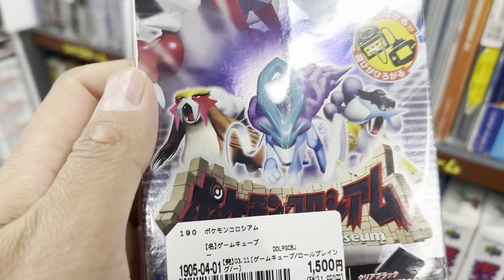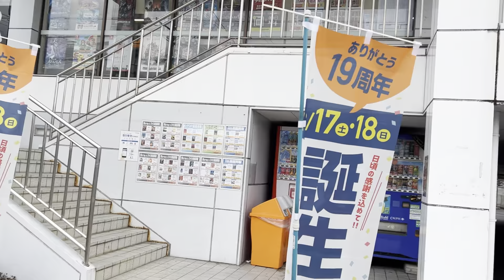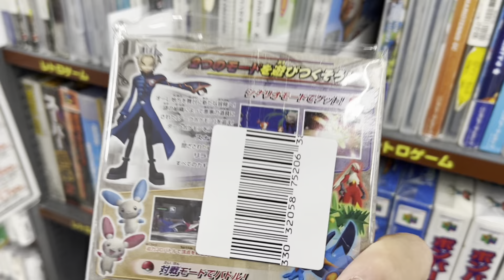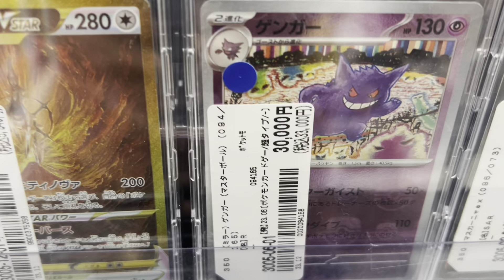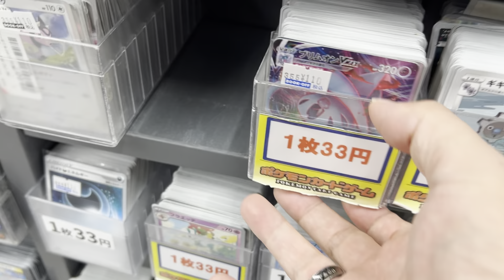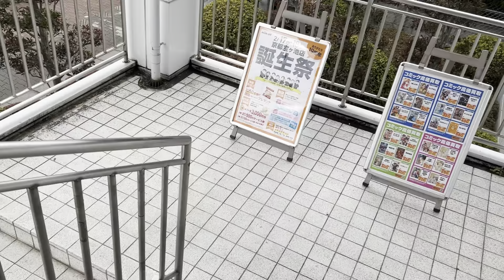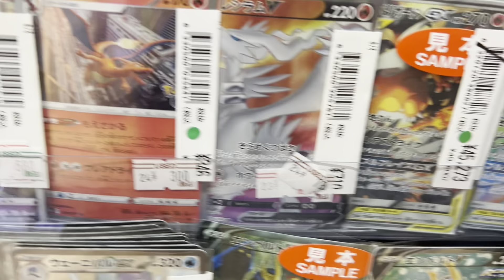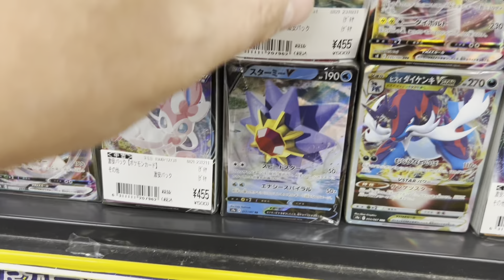Day In The Life Of Japanese Pokémon Collector In Japan (EPISODE 1)